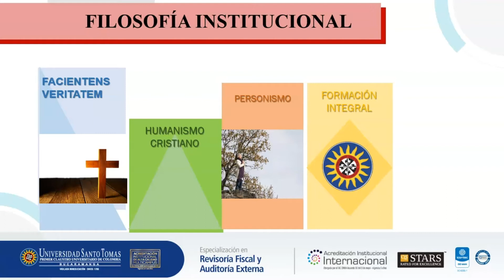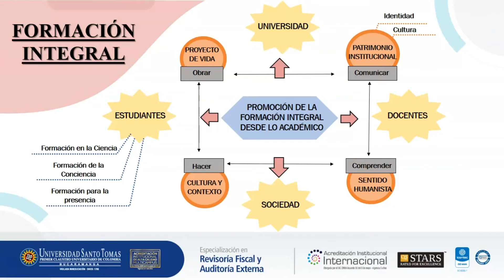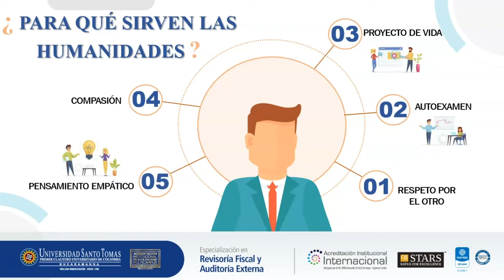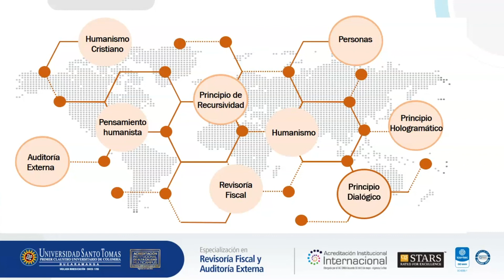Sección 1. Así nos pensamos- Esp. Revisoría Fiscal y Auditoria Externa Santoto